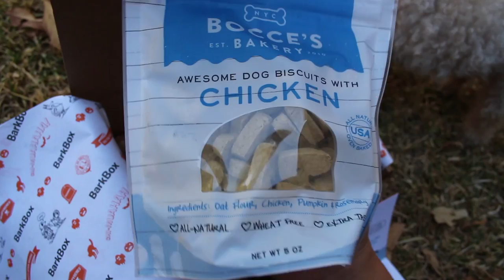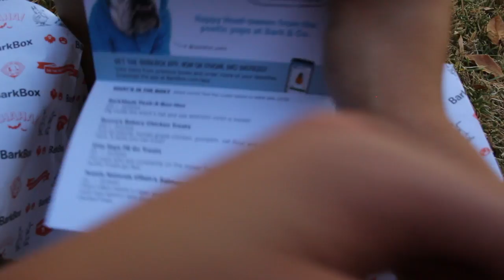October BarkBox Unboxing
Hello everyone! It's time to open BarkBox for my doggy Katie! :D

ϟ ʟɪᴋᴇ & sᴜʙsᴄʀɪʙᴇ ғᴏʀ ᴍᴏʀᴇ! ϟ